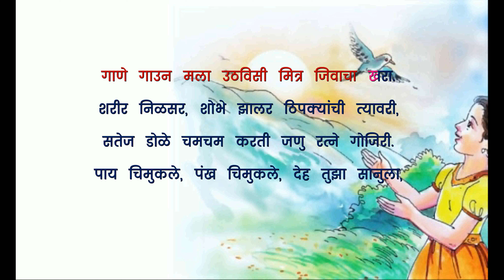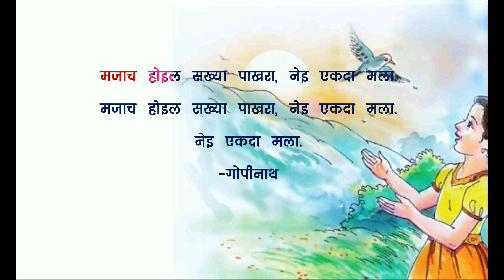रानपाखरा कराओके कविता | Ranpakhara Karaoke Kavita | learning poetry | तिसरी मराठी कविता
प्रस्तुत कविता कराओके स्वरूपात दिलेली असून शाळेत विद्यार्थ्यांचे गायन कौशल्य विकसित करण्यासाठी आम्ही निर्मिती केलेली आहे. सदर ट्रॅक चा वापर शाळेपुरताच मर्यादित ठेवावा. सदर ट्रॅकवर गायन केलेला  व्हिडीओ युट्युब ला अपलोड करू नये.सदर ऑडीओ स्वनिर्मित असल्याने कॉपीराईट आहे.

रानपाखरा कविता लिरिक्स | Ranpakhara Lyrics : -
Music 4 3 2 1
रानपाखरा, रोज सकाळी येसी माझ्या घरा,
गाणे गाउन मला उठविसी मित्र जिवाचा खरा.
शरीर निळसर, शोभे झालर ठिपक्यांची त्यावरी,
सतेज डोळे चमचम करती जणु रत्ने गोजिरी.
पाय चिमुकले, पंख चिमुकले, देह तुझा सानुला,
अफाट आभाळातुन कैसे उडता येते तुला?
रात्र संपता डोंगर चढुनी वर येतो भास्कर,
तूही त्याच्या संगे येसी गात गात सुस्वर.
तुझ्यासारखे जावे वाटे उडत मजेने वरी,
नेशिल का मज तुझ्या बिऱ्हाडी बसवुनि पंखांवरी?
माय तुझी येईल, सूर्य ही येइल भेटायला,
मजाच होइल सख्या पाखरा, नेइ एकदा मला.
नेइ एकदा मला.
-गोपीनाथ
रानपाखरा
रानपाखरा कराओके
रानपाखरा कराओके कविता
Ranpakhara
Ranpakhara Karaoke
Ranpakhara Karaoke Kavita
प्रविण डाकरे
जयदिप डाकरे
jayadip dakare
learning poetry
learning poetry
hindi rhymes
abhang
gavlan songs
gavlani songs marathi
गर्जा महाराष्ट्र माझा कार्यक्रम